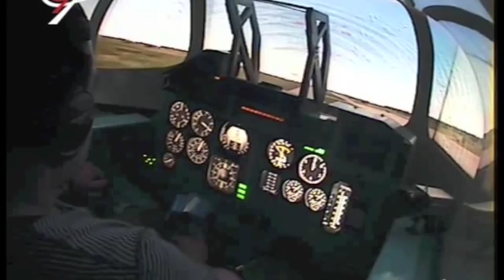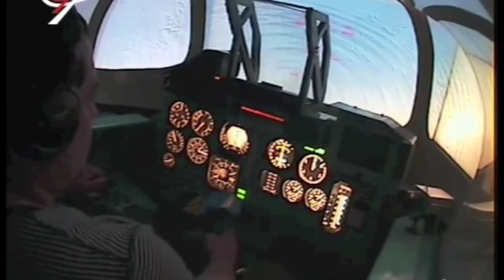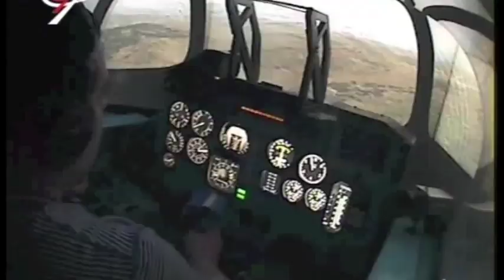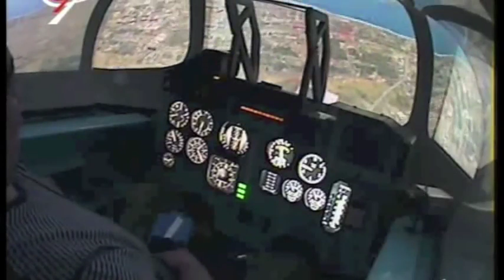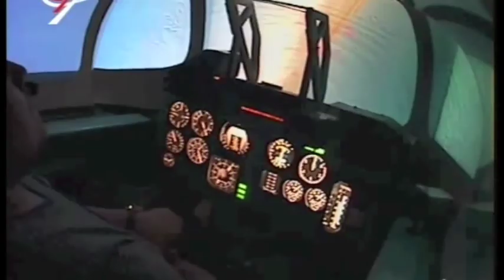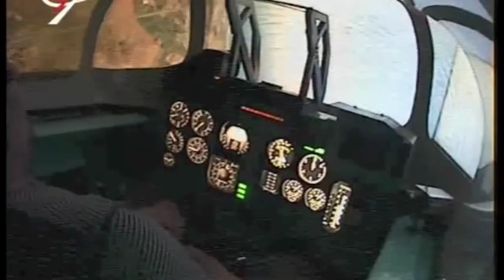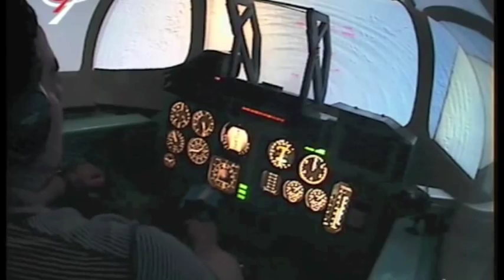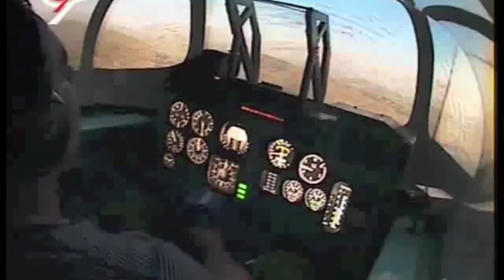Полёт на су-27 часть 1 (2010-05-11)